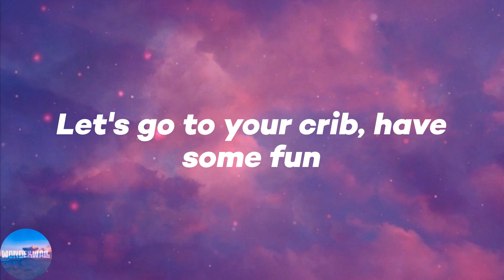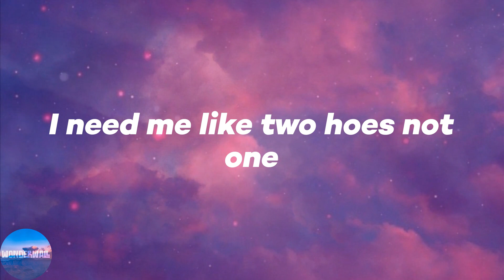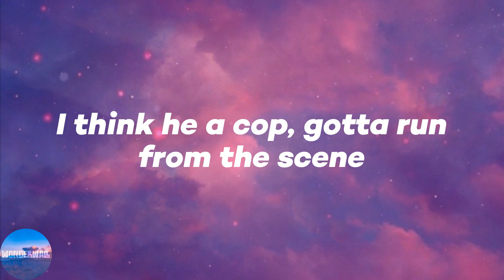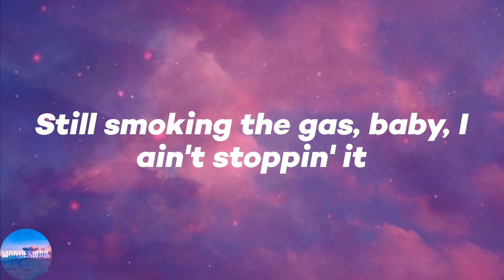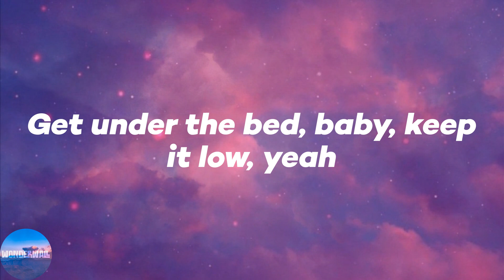Lawsy - Hotel (Lyrics)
🌌Lyrics:
(Chapo)
(Lawsy, pick up)
Bitch, who the fuck?
3:00 AM, I'm in the hotel
Bitch, I'm missing you and that throat, yeah
I'm in her pussy she like, "Oh, yeah"
Bitch, I'm trappin' hard, make that dope sell
Bitch, it's like 5:00 AM in the hotel
Kick her out for my ho, yeah
Fuck, she knocked on the door, yeah
Get under the bed, baby, keep it low, yeah
3:00 AM, I'm in the hotel
I got me a main bitch but you the one
Let's go to your crib, have some fun
Why this cougar tryna have my son?
I need me like two hoes not one
Bitch (yeah), I got what you want, I got what you need
Certified plug, servin' the fiends
For my love, she gon' do anything
Walk into Walgreens, score some lean
The Drac' hit his leg, he walk with a lean (bow)
'Bout to sell him some weed
I think he a cop, gotta run from the scene
High as hell, I don't know what I'm seein'
Perc 30's and 10's, got everything
Do I buy her a purse, man, what you think?
I buy her a bag, just to put my Glock in it
She open her legs, finna put my cock in it
Glock with a switch, you ain't stoppin' it
Still smoking the gas, baby, I ain't stoppin' it
I'm goin' up and I know they watchin' it
Grown bitch, hit my phone said she proud of me
Am I finna fuck? Man, probably
She fucking with us 'cause she know where the commas be
Ain't friends with these bitches, man, that's where the drama be
3:00 AM, I'm in the hotel
3:00 AM, I'm in the hotel